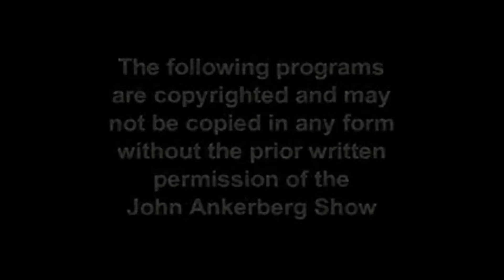What are some myths women have about sexuality?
From our series "The Challenge Facing Every Woman". This clip answers the question: What are some myths women have about sexuality?